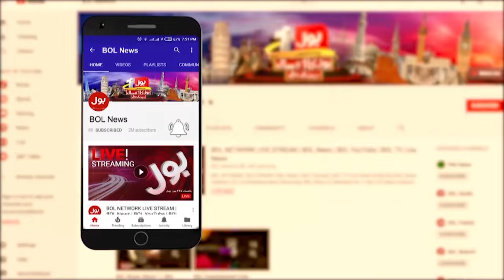6 September 1965 Pakistan Defence Day | BOL News Headline At 8 PM | Honorable Ceremony At GHQ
6 September 1965 Pakistan Defence Day | BOL News Headline At 8 PM | Honorable Ceremony At GHQ